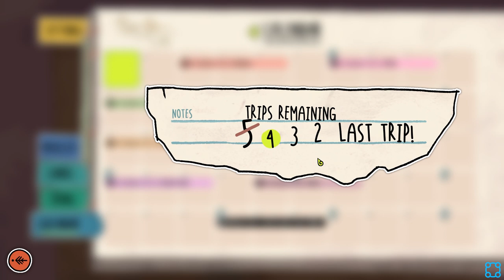I Will Make You Sell Me Your Pickles! - Let's Play Signs of the Sojourner - Gameplay Part 2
Signs of the Sojourner is a narrative card game about relationships and connecting with people.

Your deck is your character, reflecting your experiences and shaping your relationships. Make decisions about who your character is in this world, pushing forward with the cards you’re dealt.

You take over your mother's store after her death, traveling to diverse locations in order to acquire goods for the shop. Along the way, encounter optimistic stories, compassionate characters, and delightful surprises in a world where travel is difficult and climate change has made life hard.
Key Features
Forge new friendships, rivalries, and connections through card game conversations. Play cards to match the tone and perspective of your partner or disregard their feelings to sell your own point of view. The story continues either way.

Venture forth to find rare and useful goods to aid your town. Make difficult choices along the way. The consequences shape your character’s deck and every conversation that follows, en route to many possible endings.

You'll explore the world, but also explore what it means to return home.

Meet and grow alongside unforgettable characters. Will you hold on to your childhood friendships? Will your adventures on the road lead you down different paths? Who will you become, and what will you leave behind?